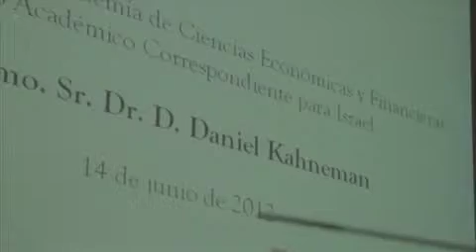Ingreso en RACEF del Premio Nobel Dr. Daniel Kahneman (14-06-2012)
"Maps of bounded rationality: thinking, fast and slow" es el título de la publicación de su discurso de ingreso en la Real Academia de Ciencias Económicas y Financieras (RACEF) como académico correspondiente para Israel, leído por el Dr. Daniel Kahneman el 14 de junio de 2012. Contestó el discurso el Presidente de la RACEF Dr. Jaime Gil Aluja.